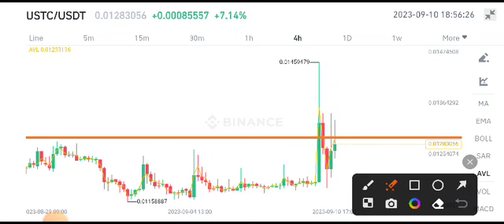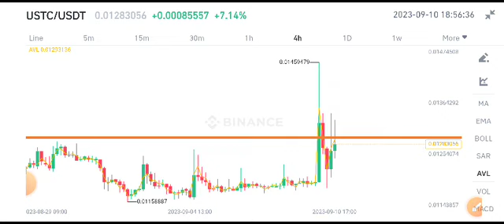USTC Today News! Terra Classic Price Prediction